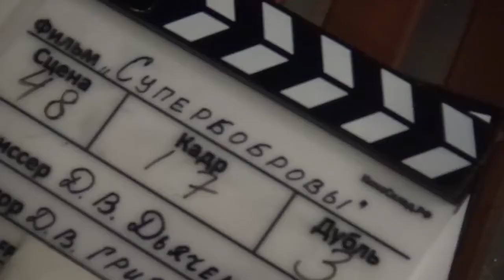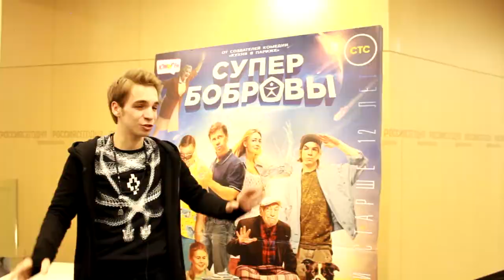Хочу фкино. Обзор СуперБобровы!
Наша передача "Хочу фкино" представляет обзор российского супергеройского фильма СУПЕРБОБРОВЫ!

Ведущий Иван Смирнов!
Редактор Надежда Маркалова
Продюсер Петр Черенков

- Все новости киностатьи, интервью,, новые трейлеры, супер кадры и самые оперативные рецензии!